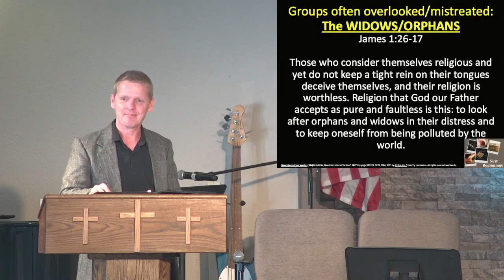"New Beginnings: Sanctity of Life"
"New Beginnings" series - Pastor Kyle Gerrild